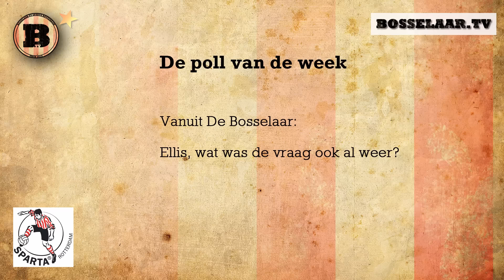BosselaarTV Sparta Rotterdam - Jong Ajax * * * KAMPIOEN * * * 11 april 2016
* * * Sparta kampioen!!! * * * Spartaanse marathonhelden * * * stijgende spanning, de ontknoping en de ontlading * * * géén messcherpe analyses! * * * wél Ellis!!! * * *